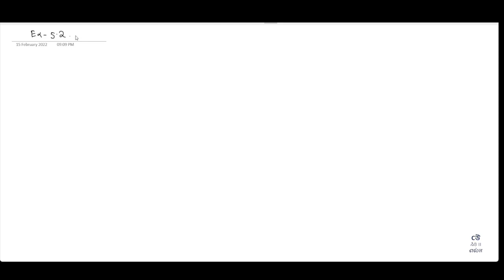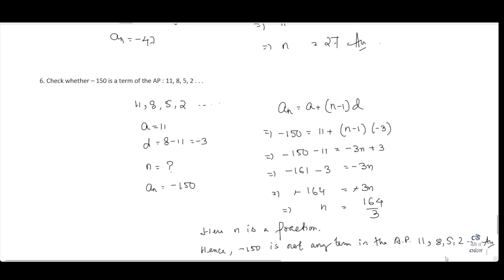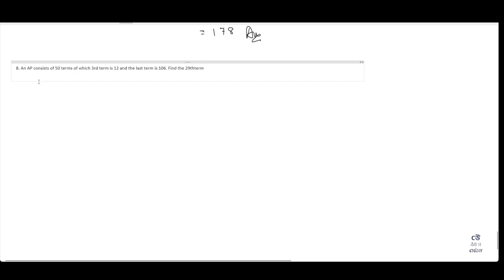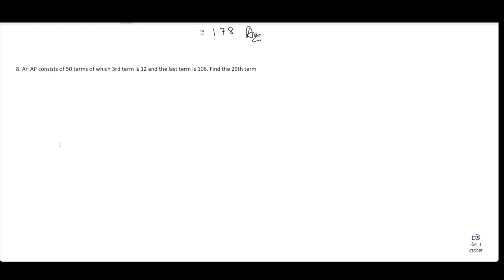Class X - Mathematics - Chapter 05- Arithmetic Progression - Part 02- nth Term of AP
Arijit Sir explains concepts and solves problems as discussed in Chapter 5 of NCERT textbook for class 10th Mathematics - "Arithmetic Progression". Arijit Sir explains in Bengali